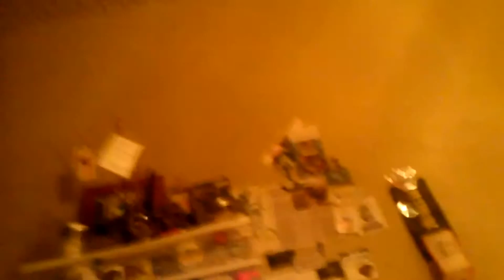Grateful Dabs Part Deaux 6/28 - Fare Thee Nail Couch Tour 2015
Grateful Dabs Green Mountain Dead - Fare Thee Nail Couch Tour 2015 6/27/15